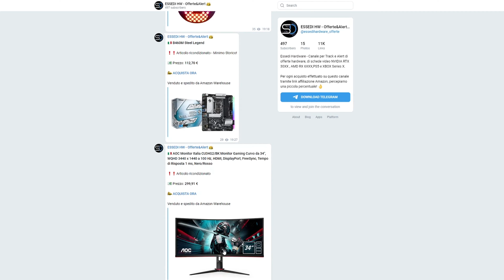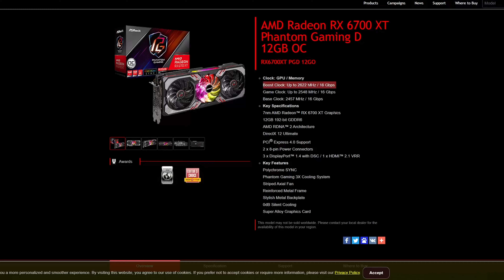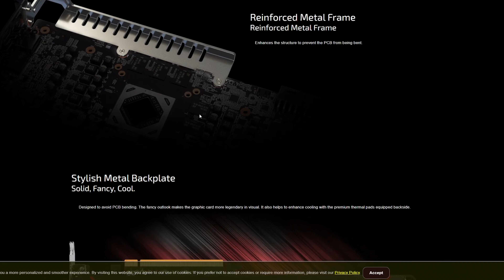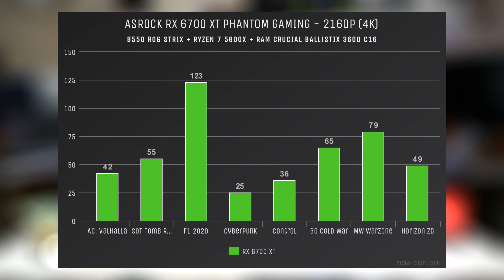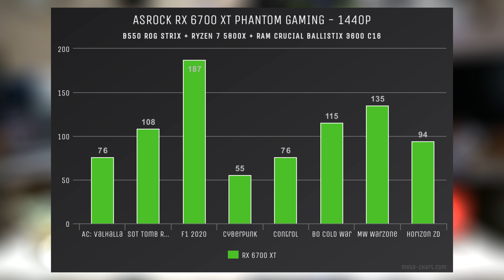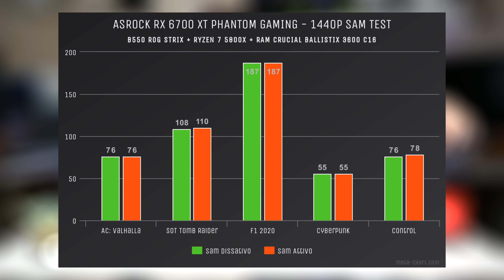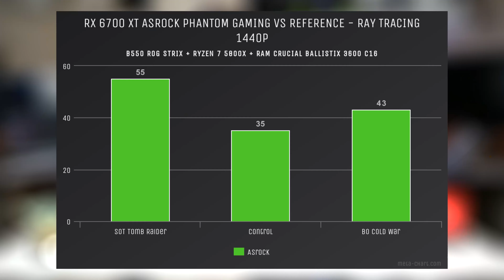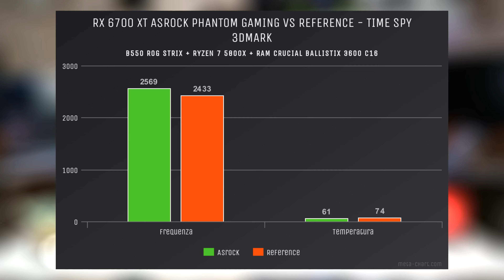Recensione ASROCK RX 6700 XT Phantom Gaming - Scheda video top in 1440p!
Oggi vi portiamo una nuova recensione di una scheda video, una delle più reperibili. Parliamo della RX 6700 XT nella versione custom Phantom Gaming di ASROCK, davvero un'ottima custom sia per le performance, sia per le temperature oltre alla sua possibilità di overclock! Non vi anticipiamo nulla, ormai si sa come vanno queste schede, si sa perfettamente che questa RX 6700 XT è nata per dominare il 1440p! Non mancheranno piccoli test reference vs custom :).

Capitoli:
-00:00 Introduzione
-02:04 Caratteristiche Reference vs Phantom Gaming
-03:37 Estetica Phantom Gaming (confronto refence)
-04:23 Dettagli Custom Phantom Gaming
-05:58 Prestazioni Intro
-06:16 Prestazioni in 4k
-07:15 Prestazioni quadhd / 1440p
-08:06 Test in full hd / 1080p
-08:35 Test con sam attivo 1080p/1440p
-09:05 Test con Ray Tracing Attivo
-09:50 Test Sintetici 3dmark + Confronto con reference
-11:36 Test in Overclock
-12:55 Conclusioni

LINK UTILI:

Warehouse Amazon

Vuoi dare una mano a questo canale a crescere? Fai i tuoi acquisti su Amazon attraverso questo

Vi ricordo di visitare il mio blog, per rimanere aggiornati sia sulle informazioni per quanto riguarda il mondo dell'hardware sia per recensioni dettagliate dei nuovi prodotti disponibili sul mercato.

La mia build:

Scheda video – Gigabyte 3080 VISION OC
Cpu – Ryzen 5 5800x
Scheda madre – B550-A ASUS rog strix
Ram – Corsair VENGEANCE RGB PRO 32 GB DDR4 3600 C16
Case: Phantek P500A DRGB WHITE
Ssd – Pioneer 2TB NVMe PCIe

Monitor: LG 27GN850
Tastiera: Razer Blackwidow Elite
Mouse: SteelSeries Rival 600

Con cosa registro? (anche se ancora sto cercando di capire come funge)
Fari Led